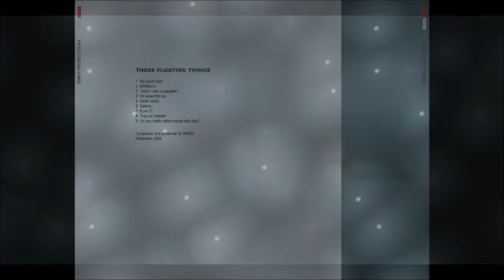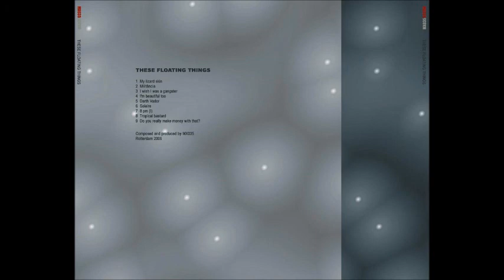Mx035 - I wish I was a gangster